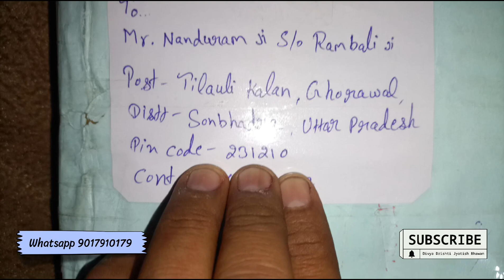Abhi Order Kare 9017910179 घर बैठे गुप्त रूप से हर धार्मिक पुस्तक सीधा आपके हाथ में इंद्रजाल वशीकरण